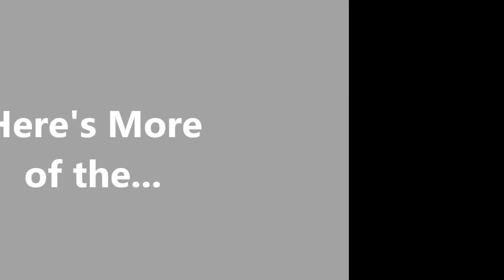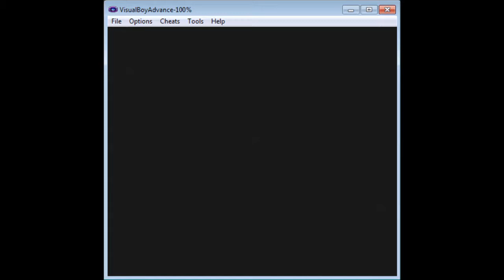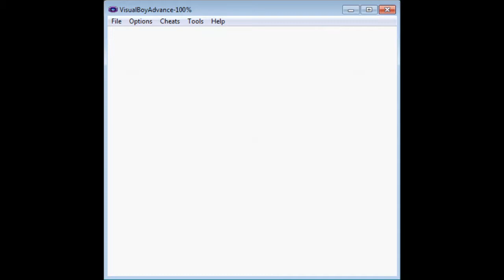Pokemon Yellow Walkthrough Part 4- Drowning Misty!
Well, here's more of the super spectacular Pokemon Yellow Walkthrough!! Continuing on our quest, we pick up some new friends to take along on the journey to becoming a POKEMON MASTER!! Also, I've got a surprise coming up later...You'll have to wait and see though!

-Admiral